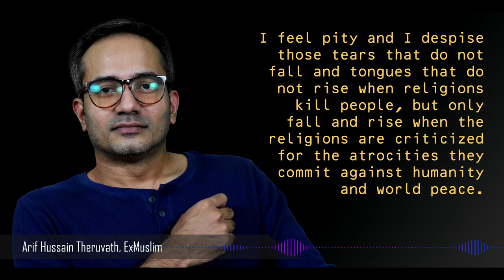ഹിജാബണിഞ്ഞ പെൺകുട്ടിക്ക് റാങ്ക് വാങ്ങാമെങ്കിൽ കുറിതൊട്ട പയ്യന് ചെസ്സിൽ രാജാവുമാകാം.!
മനുഷ്യന്റെ ദൈനംദിന വ്യവഹാരങ്ങളിൽ മതചിന്ഹങ്ങളെ തിരഞ്ഞുകൊണ്ട് അത് "തങ്ങളുടെ അഭിമാനമായി" ഉയർത്തികാണിക്കുവാൻ ആർക്കെങ്കിലും തോന്നുന്നു എങ്കിൽ, അതിനെ ആണ് വർഗീയത എന്ന് പറയുക...

അതിപ്പോ ഹിജാബിട്ട വർഗ്ഗം ആയാലും ശരി, കുറിയണിഞ്ഞ വർഗ്ഗം ആയാലും ശരി...!

അതിന് ഇവിടെ എന്തിനാണ് ഹിജാബ് വലിച്ചിഴക്കുന്നത് എന്ന ആ നിഷ്കളങ്ക ചോദ്യം ചോദിക്കുന്ന കോയ സുഹൃത്തുക്കൾക്ക് ഉള്ള ഉത്തരവും ചുവടെ ചേർക്കുന്നു:

വെള്ളപ്പൊക്കത്തിൽ ദുരിതമനുഭവിച്ചവർക്ക് പോത്ത് ബിരിയാണി ഞങ്ങൾ ഉണ്ടാക്കി വെച്ച് വിളമ്പികൊടുത്ത പോലെ എത്ര യുക്തിവാദികൾ ഒരു മൂരിബിരിഞ്ചി എങ്കിലും വെച്ച് വിളമ്പി കൊടുത്തു എന്ന ചോദ്യം ബാലുശ്ശേരി ഇവിടെ ചോദിച്ചിട്ട് അധികം നാളായിട്ടില്ല...!

ഗുരുവായൂരപ്പാ രക്ഷിക്കണേ എന്ന് വിളിച്ചു പ്രാർത്ഥിക്കുന്ന ഒരു മനുഷ്യൻ എത്രതന്നെ നമ ചെയ്താലും, അതവന് ഗുണം ചെയ്യില്ല, അവൻ നരകത്തിലാണ് നിത്യവാസം കണ്ടെത്തുക എന്ന് ഖുർആൻ ഓതിയാണ് ഫണ്ണിതന്മാർ നമ്മെ പഠിപ്പിച്ചത്

ഈ അധ്യാപനങ്ങളിലെയും ചോദ്യങ്ങളിലെയും ഒക്കെ അശ്ലീലം നിങ്ങൾക്ക് പിടികിട്ടണം എങ്കിൽ, നിങ്ങൾക്ക് മനുഷ്യരെ മുസ്ലിം എന്നും അമുസ്ലിം എന്നും മാത്രം കാണാൻ പഠിപ്പിച്ച ഇസ്ലാമിന്ന് അതീതമായി ചിന്തിക്കാൻ സാധിക്കണം...

ഇസ്ലാം അല്ലാത്ത എല്ലാവരും വഴിപിഴച്ചവരാണ് എന്ന ചിന്താ വൈകല്യം നിങ്ങൾക്ക് തിരിച്ചറിയാൻ സാധിക്കണം...

സമൂഹത്തിൽ നടക്കുന്ന നന്മകളിൽ മതം കുത്തിത്തിരുകി എട്ടുകാലി മമ്മൂഞ് കളിക്കുന്ന ഇസ്‌ലാമിക ഏർപ്പാട് മനസ്സിലാക്കണം...!

മതമല്ല... മനുഷ്യത്വമാണ് വലുത് എന്ന് നിങ്ങൾക്ക് ബോധ്യമാകണം...

എനിക്ക് അത് സാധിച്ചു...

നിങ്ങളെക്കൊണ്ടും അതിനു സാധിക്കും...

അതിന് ശ്രമിച്ചുകൊണ്ടേ ഇരിക്കുക...

ഭാവുകങ്ങൾ.

നന്ദി
മുന്നോട്ടുള്ള യാത്രയിൽ നിങ്ങളുടെ പങ്കാളിത്തം ആഗ്രഹിക്കുന്നു...